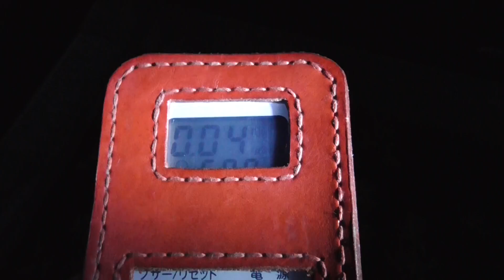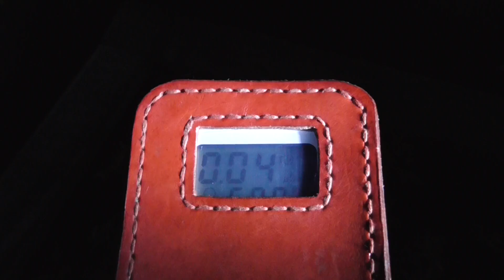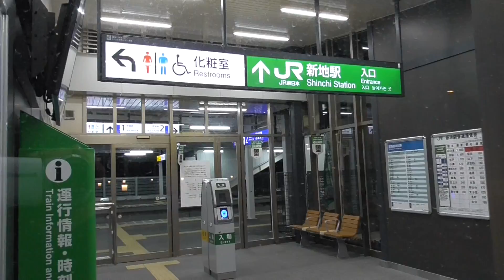計測日2017年1月22日 福島県新地町 新地駅①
計測場所

計測日2017年1月22日